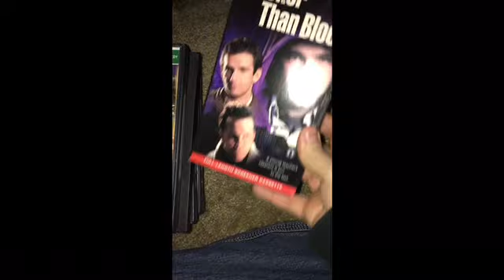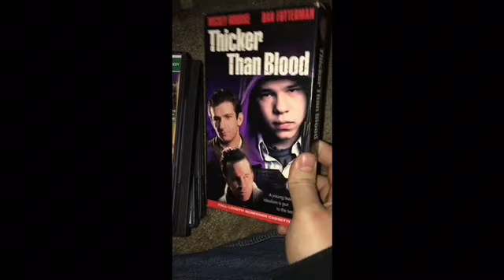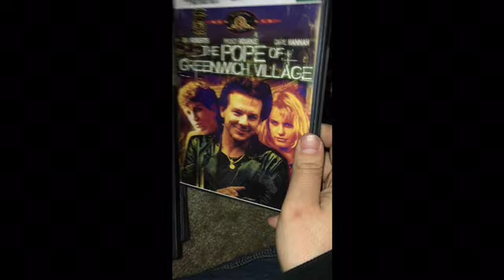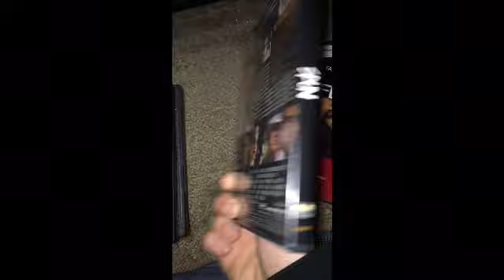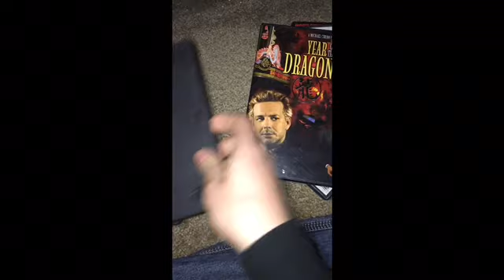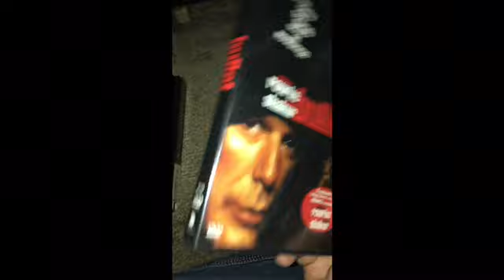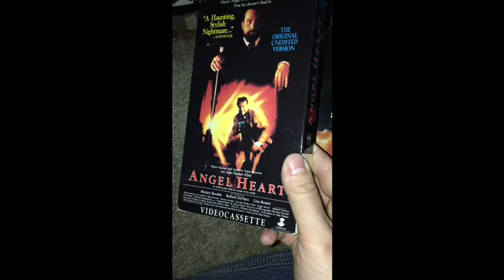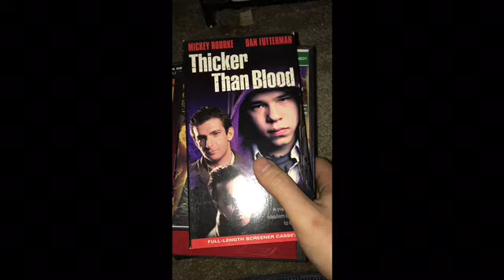Top 10 Mickey Rourke Films 💥Drama! Mystery! Crime!💥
my top 10 personal favorite mickey rourke films. one of my favorite modern age actors. honorable mention is buffalo 66, but i left it off the list because he just does a cameo.  thank you for your patience because i put off doing this video for over 4 months.